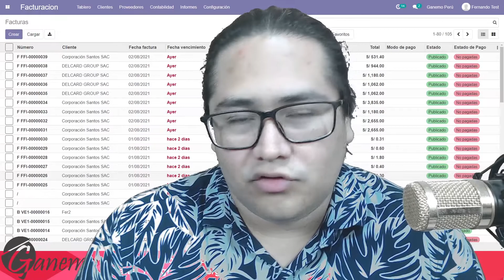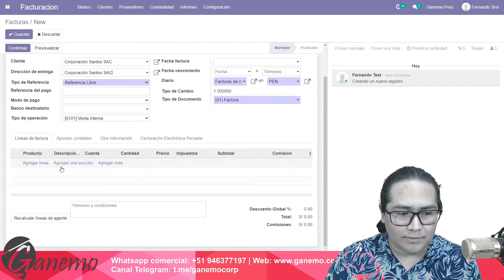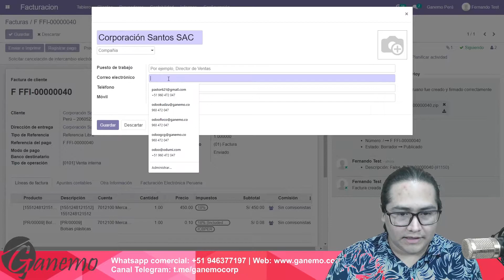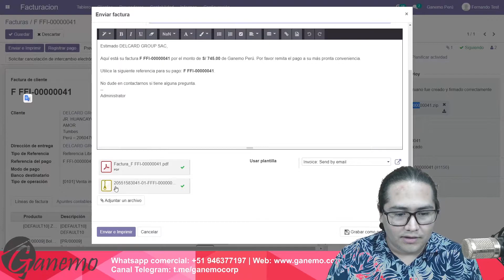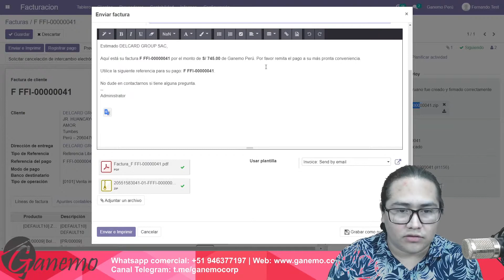Factura con ICBPER en Odoo (Impuesto a las bolsas de plástico)😪🙀